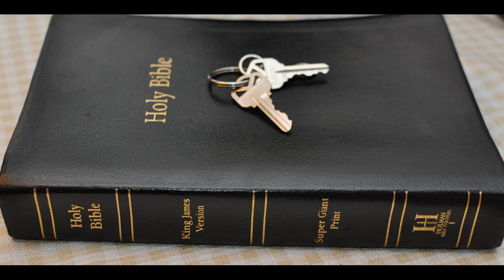Rev 12 Revealed 2 War in Heaven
Revelation 12 Revealed 2 War in Heaven
Revelation Chapter 12 -  1 And there appeared a great wonder in heaven; a woman clothed with the sun, and the moon under her feet, and upon her head a crown of twelve stars:

2 And she being with child cried, travailing in birth, and pained to be delivered.

3 And there appeared another wonder in heaven; and behold a great red dragon, having seven heads and ten horns, and seven crowns upon his heads.

4 And his tail drew the third part of the stars of heaven, and did cast them to the earth: and the dragon stood before the woman which was  ready to be delivered, for to devour her child as soon as it was born.

5 And she brought forth a man child, who was to rule all nations with a rod of iron: and her child was caught up unto God, and to his throne.

6 And the woman fled into the wilderness, where she hath a place prepared of God, that they should feed her there a thousand two
hundred and threescore days.

7 And there was war in heaven: Michael and his angels fought against the dragon; and the dragon fought and his angels,

8 And prevailed not; neither was their place found any more in heaven.

9 And the great dragon was cast out, that old serpent, called the Devil, and Satan, which deceiveth the whole world: he was cast out into the earth, and his angels were cast out with him.

10 And I heard a loud voice saying in heaven, Now is come salvation, and strength, and the kingdom of our God, and the power of his Christ: for the accuser of our brethren is cast down, which accused them before our God day and night.

11 And they overcame him by the blood of the Lamb, and by the word of their testimony; and they loved not their lives unto the death.

12 Therefore rejoice, ye heavens, and ye that dwell in them. Woe to the inhabiters of the earth and of the sea! for the devil is come down unto you, having great wrath, because he knoweth that he hath but a short time.

13 And when the dragon saw that he was cast unto the earth, he persecuted the woman which brought forth the man child.

14 And to the woman were given two wings of a great eagle, that she might fly into the wilderness, into her place, where she is nourished for a time, and times, and half a time, from the face of the serpent.

15 And the serpent cast out of his mouth water as a flood after the woman, that he might cause her to be carried away of the flood.

16 And the earth helped the woman, and the earth opened her mouth, and swallowed up the flood which the dragon cast out of his mouth.

17 And the dragon was wroth with the woman, and went to make war with the remnant of her seed, which keep the commandments of God, and have the testimony of Jesus Christ.